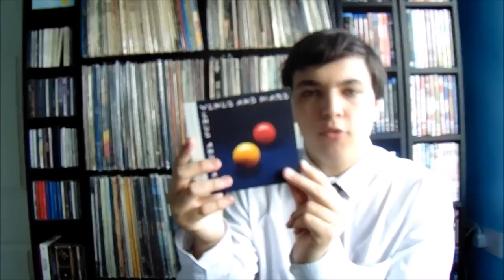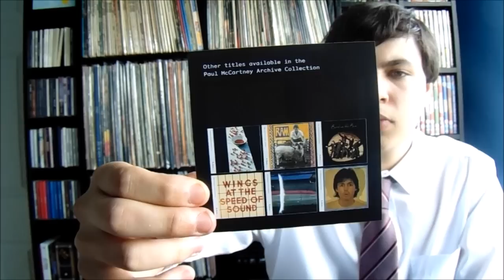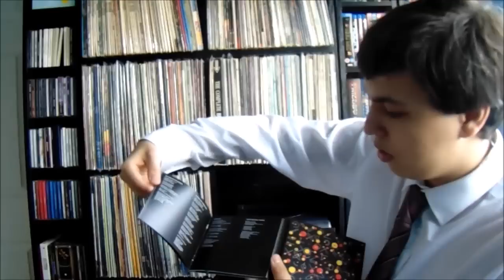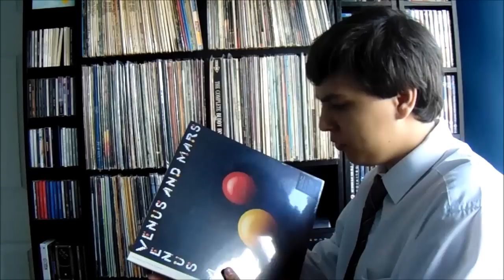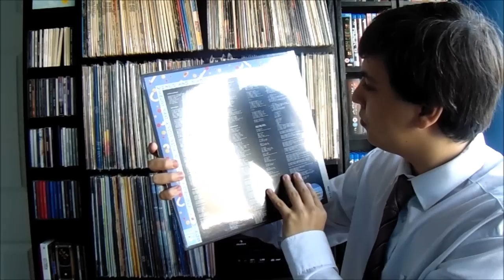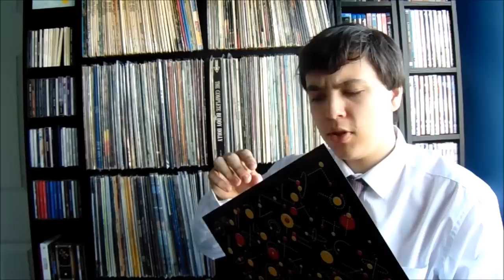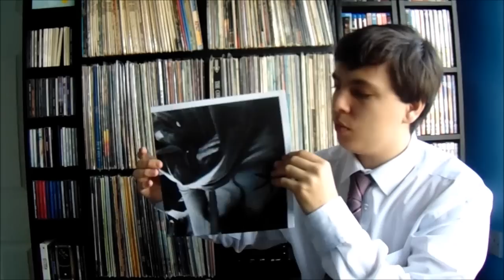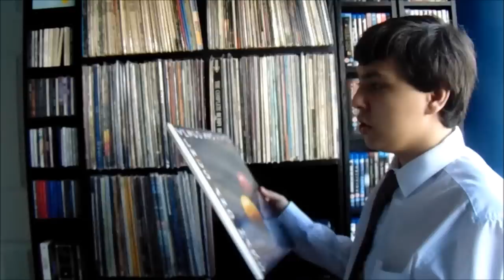Paul mccartney venus and mars archive CD and vinyl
In this video i will be showing the new paul mccartney venus and mars cd and vinyl. Enjoy